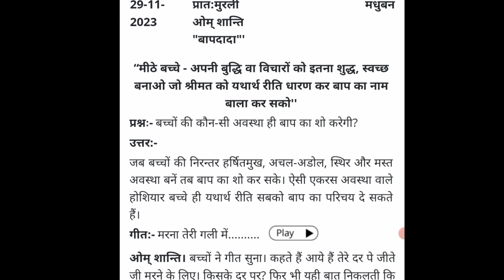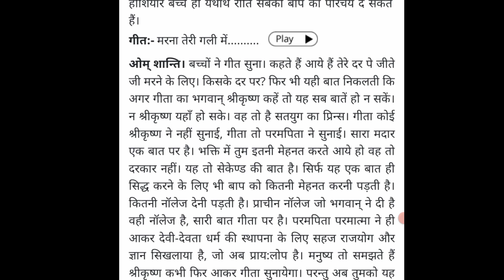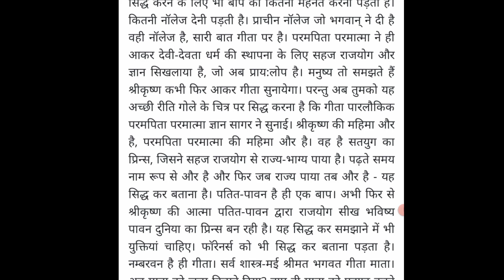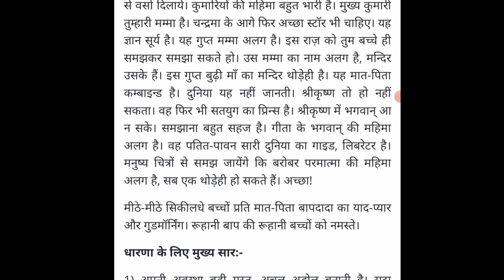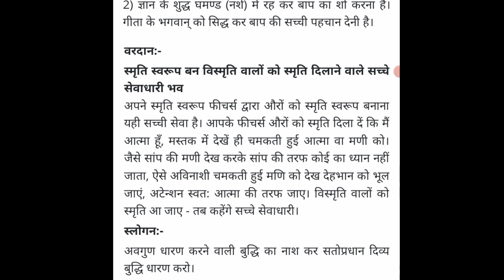aaj ki murli || 29-11-2023 || आज की मुरली